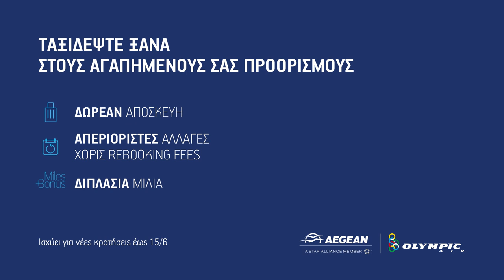Πετάμε ξανά μαζί!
Ταξιδεύουμε ξανά μαζί με ασφάλεια, για να φτάσουμε σε όσους και όσα αγαπάμε. Τώρα με κάθε νέα κράτηση μέχρι και τις 15/6, μπορείς να ταξιδέψεις με δωρεάν αποσκευή, απεριόριστες αλλαγές χωρίς rebooking fees και να κερδίσεις διπλάσια μίλια. Και αν θέλεις περισσότερο χρόνο για να το σκεφτείς, με κόστος από 3€ μπορείς να δεσμεύσεις την κράτησή σου για έως 14 μέρες. Κλείσε θέση εδώ